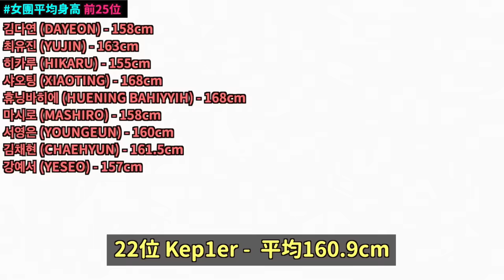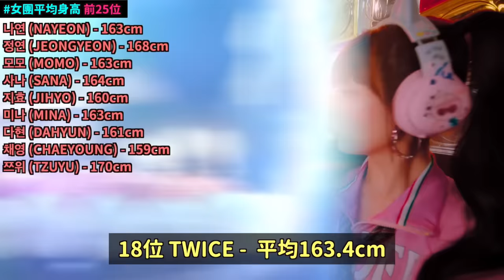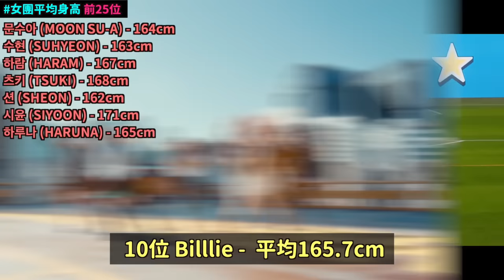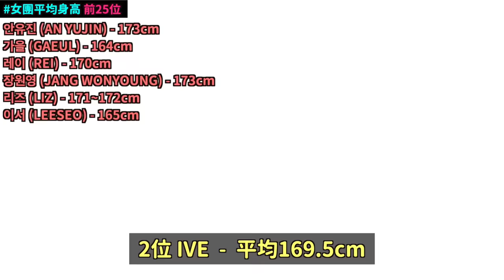第一竟然是..平均身高最高的韓國女團 前25位｜DenQ